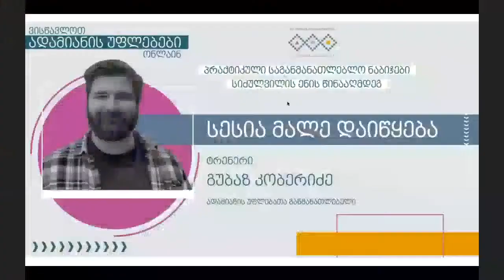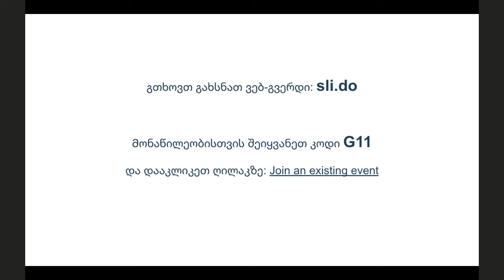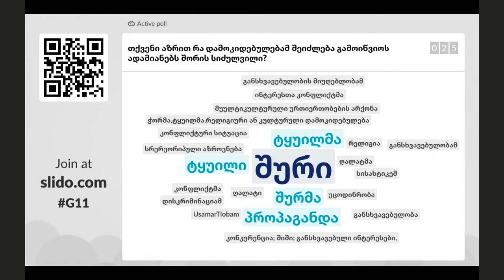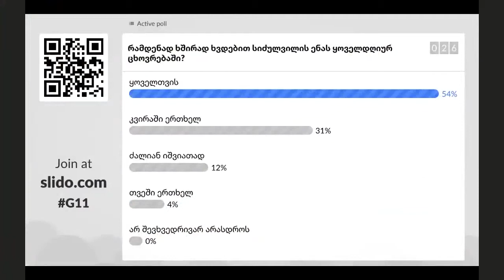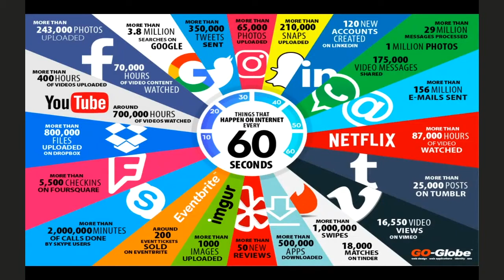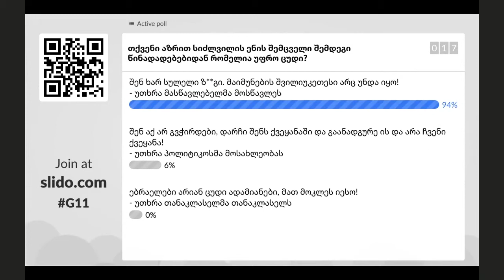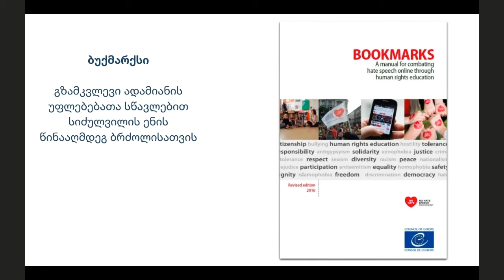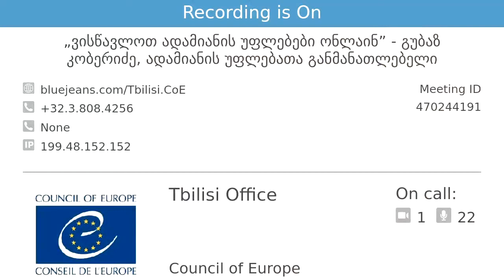„პრაქტიკული საგანმანათლებლო ნაბიჯები სიძულვილის ენის წინააღმდეგ“ - გუბაზ კობერიძე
👉 პირველი სესიის ჩანაწერი - "ადამიანის უფლებების სწავლება არაფორმალური განათლების გზით", ტრენერი: სულხან ჩარგეიშვილი - ხელმისაწვდომია აქ
👉 მეორე სესიის ჩანაწერი - „სათემო ინიციატივები მრავალფეროვანი გარემოსთვის“, ტრენერი: ლადო აფხაზავა - ხელმისაწვდომია აქ

„ვისწავლოთ ადამიანის უფლებები ონლაინ“ ორგანიზებულია ევროპის საბჭოს კამპანიის „მე ვირჩევ თანასწორობას“ ფარგლებში.